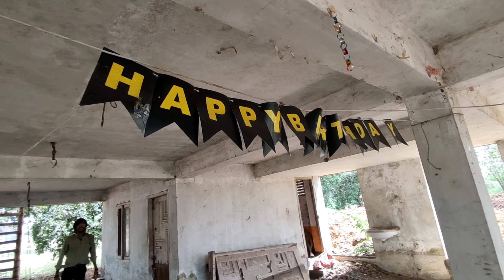Vlog video 66 || Ye kaisaa ghar hai 😰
Vlog video 65 || Ye kaisaa ghar hai 😰